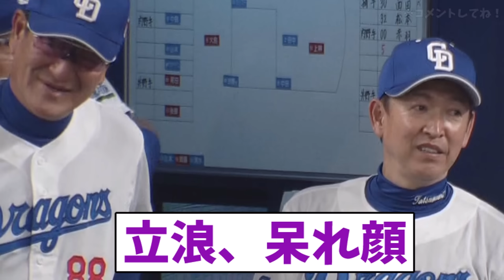中日・加藤の走塁がガチのマジでヤバすぎるとなんj民とプロ野球ファンの間で話題にに【なんJ反応集】